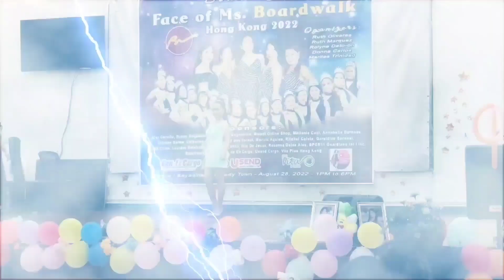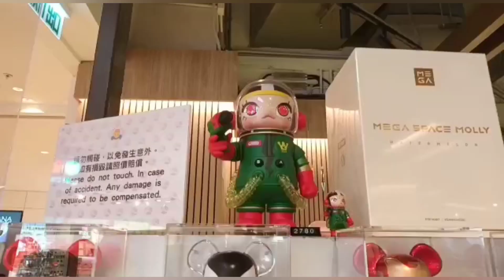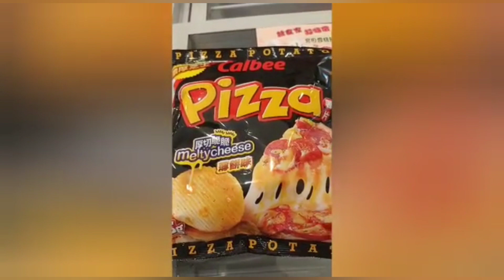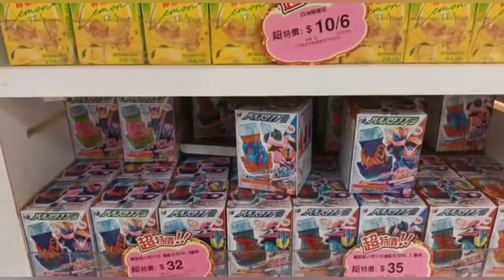window shopping at lohas mall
shopping mall hopping